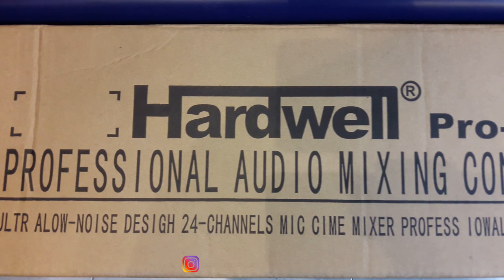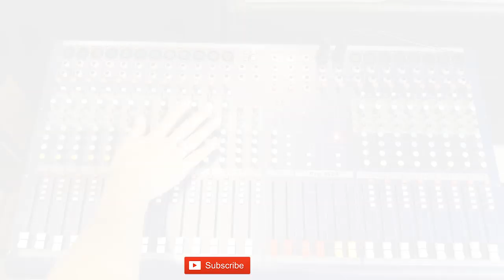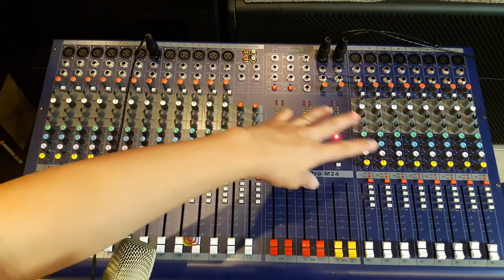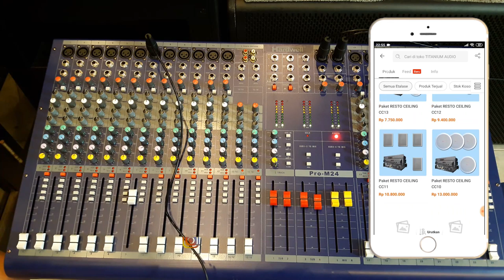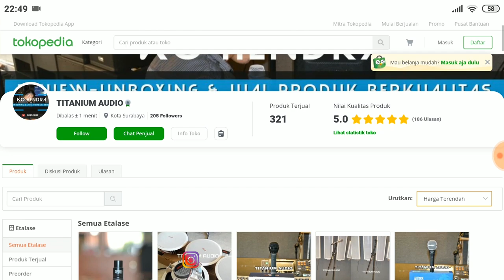Mixer 24 CH | Hardwell Pro m24